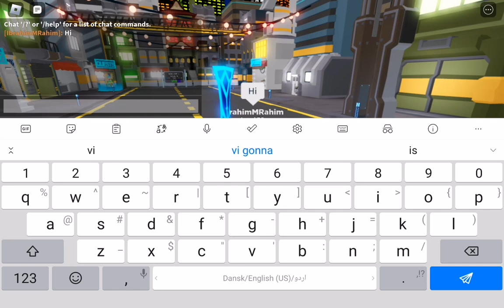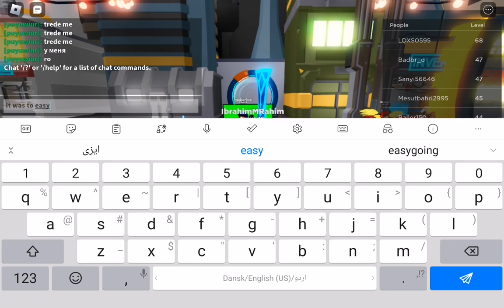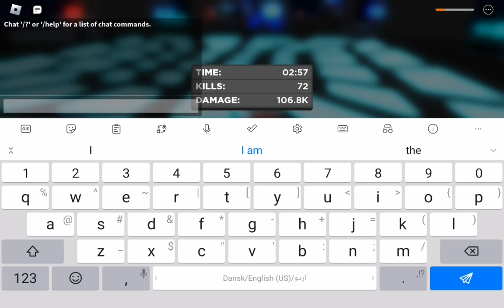IbrahimMRahim playing Blade quest in Roblox.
IbrahimMRahim playing blade quest in Roblox and it was fun.